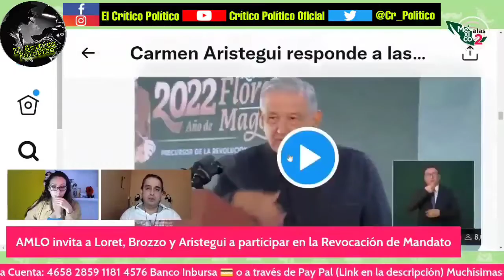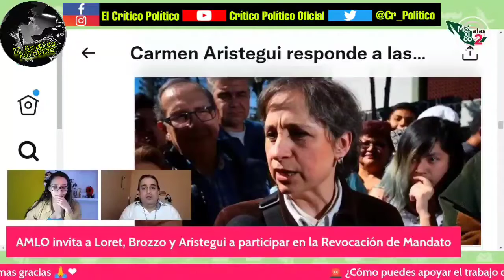Aristegui anda como Anabel Hernández; señala al Poder con especulaciones y sospechosismos